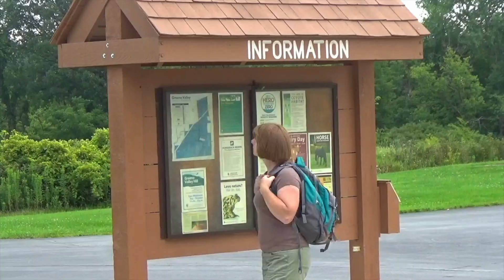What's the difference between preserve, conserve, and reserve?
What's the difference between preserve, reserve, and conserve when it comes to protecting land and natural resources? Sheryl explores the definitions of these words, their historical context, and how they're used today. We also take a look at how much land is protected world-wide, and how those protected lands are used.

Citations